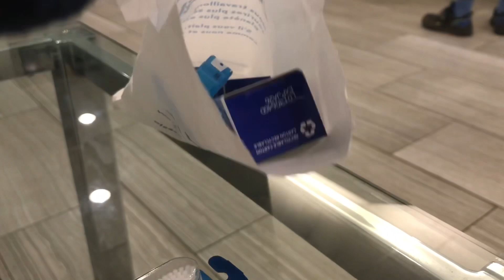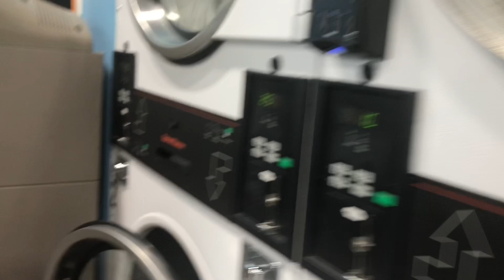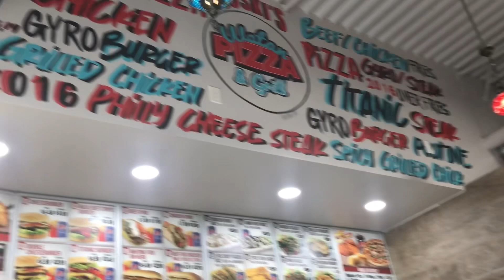Chicken Karahi Restaurant style | Routine life in Canada| Vlog#50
Here is a glimpse of my daily life routine in Canada with kids. To use our time wisely is very important to manage everything. Time and tide wait for none, so try to value the time n manage it properly for a peaceful life.